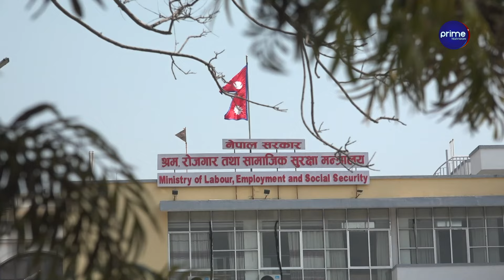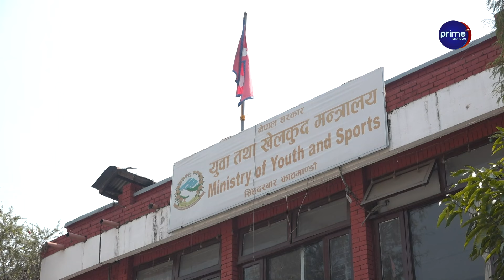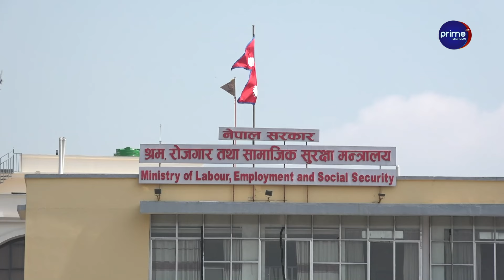नयाँ मन्त्रीहरू के गर्दै छन् ? अपराधीलाई पक्रने रणनीतिमा रवि, म्यानपावरलाई पाता कस्ने डिपीको योजना